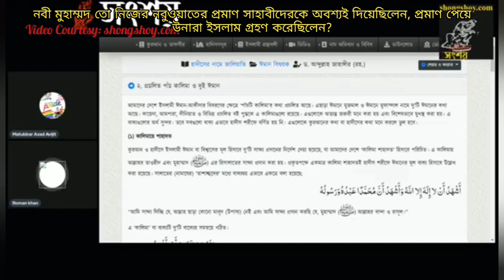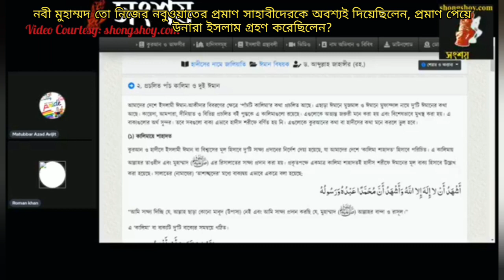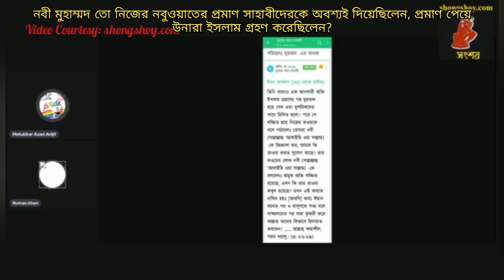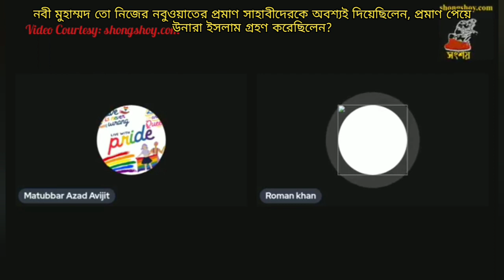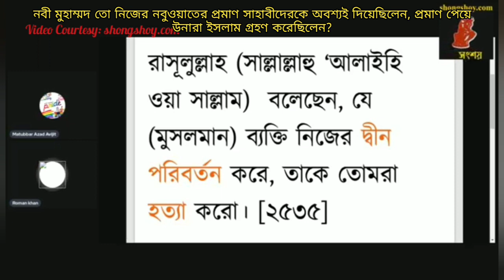নবীজী নিজের নবুওয়াতের প্রমাণ সাহাবীদেরকে অবশ্যই দিয়েছিলেন,প্রমাণ পেয়ে উনারা ইসলাম গ্রহণ করেছিলেন?